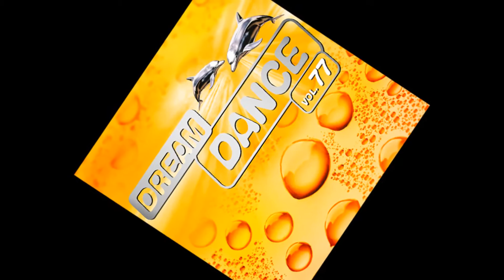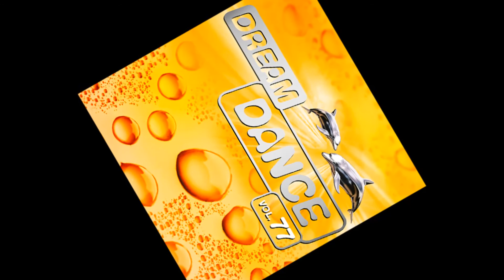Nolita feat. Pearl Andersson - Memories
Gran tema Trance Progressivo de Nolita y Pearl Anderson, incluído en el Dream Dance vol. 77 (2015)